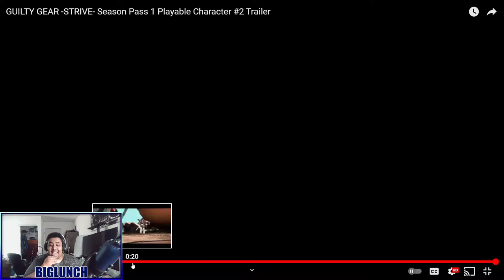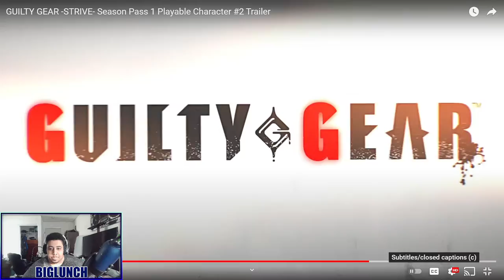BIG REACTION | GUILTY GEAR STRIVE New Character Trailer (Season Pass 1 Playable Character #2)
Reaction to GUILTY GEAR STRIVE Jack-O New Character Trailer (Season Pass 1 Playable Character #2) JACK-O looks fun and exciting and I'm looking forward to trying her out!

High Level Guilty Gear Strive Ranked Gameplay and Fighting games!